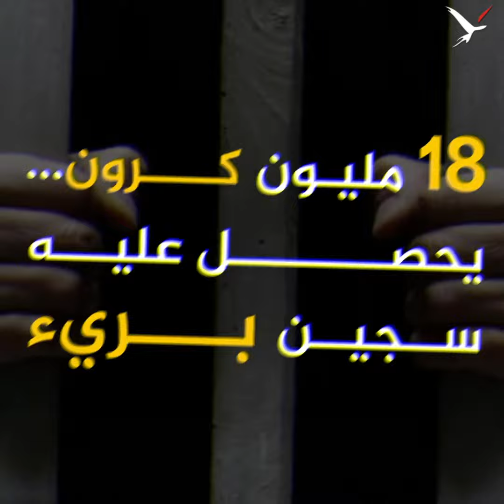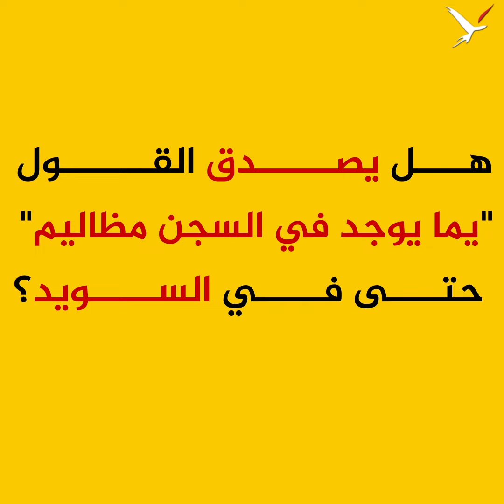"يما في السجن مظاليم" هذا المثل قد ينطبق على السجون السويدية ..تعرف بالفيديوعلى السجين البريء الذي ق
"يما في السجن مظاليم" هذا المثل قد ينطبق على السجون السويدية ..تعرف بالفيديوعلى السجين البريء الذي قُدم له أعلى تعويض مادي في تاريخ القضاء السويدي!